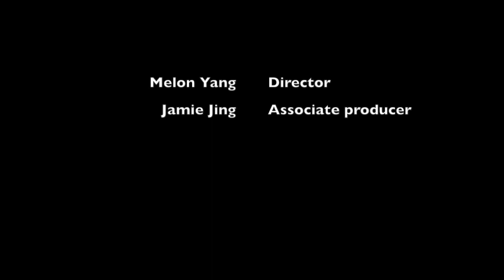A Journey Of Ceramic Ukiyo-e and Corporeal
A video produced during first semester 2018 in UNSW A&D
SDES CERAMICS